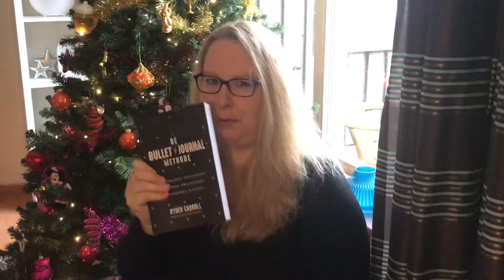2019, Een nieuw jaar!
In deze video: Een kleine terugblik op 2018 en een vooruitblik op dit nieuwe jaar!